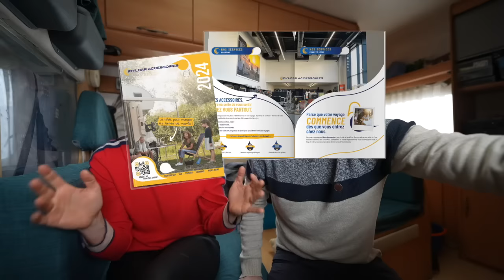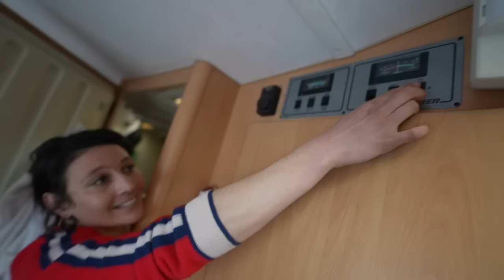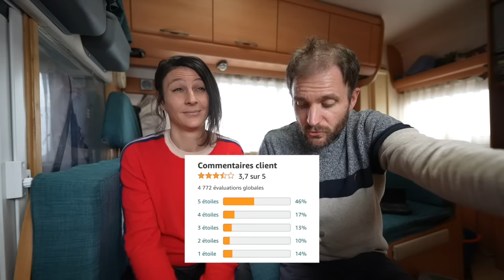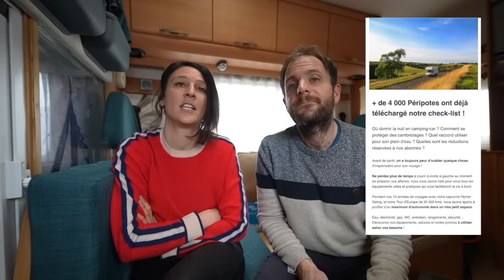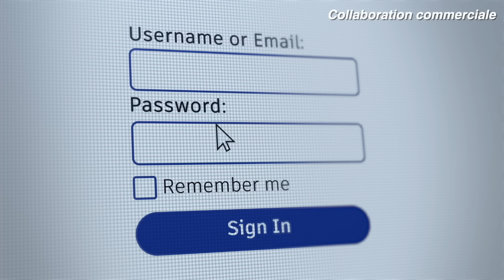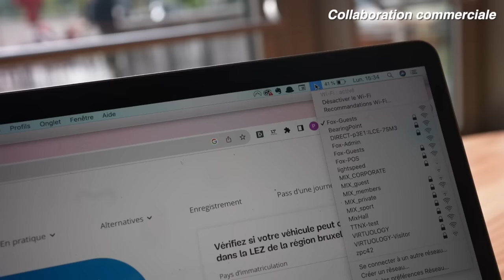Les PIRES OBJETS en CAMPING-CAR ❗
📲 2,91 €/mois le forfait 2 ans NordVPN + 4 mois supplémentaires offerts + 1 cadeau BONUS. Garantie 30 jours + d'infos👇

📝 Notre check-list d'accessoires (utiles cette fois !) pour voyager en camping-car (en cours de MAJ)

Cafetière 12 V
Sèche cheveux 12 V
Aspirateur 12 V
Séchoir parapluie
Cordes à linge
Porte chaussettes pliable
Barbecue chef safari
Four Omnia
Toaster tôle

➜ LES CODES RÉDUCTIONS PÉRIPOTES
🎁 Tous nos liens et codes promos

0:00 Intro
0:37 Objet n°1
2:25 Objet n°2
2:51 Objet n°3
5:29 Objet n°4
7:04 Objet n°5
8:39 Objet n°6
12:34 Objet n°7
15:00 Objet n°8
17:09 Objet n°9
18:21 Objet n°10

➜ TRANSPARENCE YOUTUBE
Péripléties a reçu le Certificat de l'Influence Responsable délivré par l'ARPP.
Produits envoyés gratuitement : OUI (NordVPN)

Si vous envisagez des achats, n'hésitez pas à passer par nos liens pour soutenir nos Péripléties ! Pas de surcoût supplémentaire et une commission reversée à la création de nos contenus. Merci d'avance 😊